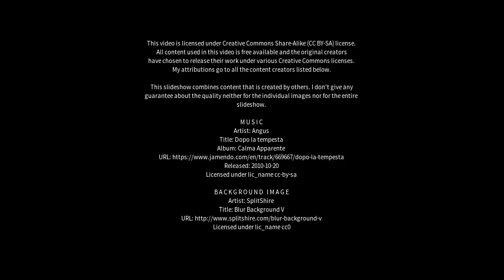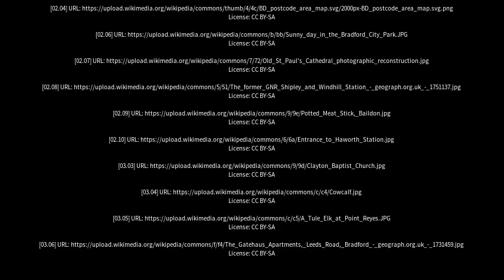Best places to visit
Best places to visit - Wilsden (United Kingdom) Best places to visit - Slideshows from all over the world - City trips, nature pictures, etc.